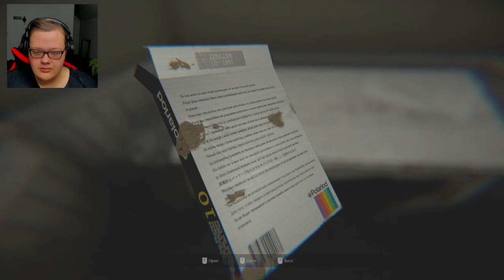Madison's demo: photographic horror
Hello everyone welcomes to my let's play, I'm trying to make this playthrough as much as a long play as possible